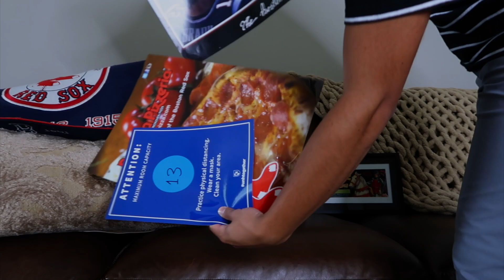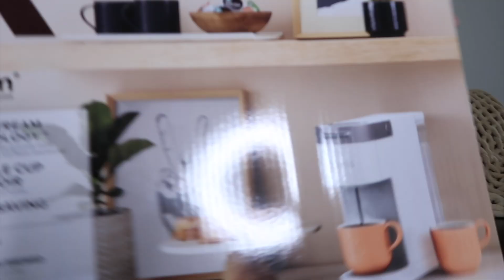what i'm bringing to college (packing guide)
a video where i tell you what to bring to college but it is basically just me packing for college

Since 1870, Blundstone has made the toughest, no-nonsense footwear for work and play.  Blundstone Boots are rugged, with their own natural beauty and distinctive look and feel. There is no place on Earth like Tasmania and no boots on Earth like the ones that were born there.

you like that video?